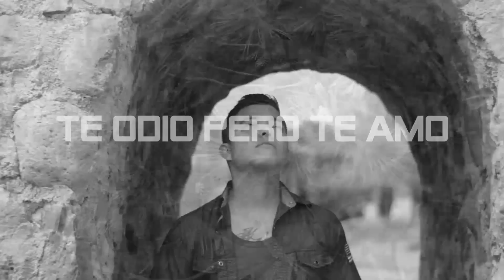Te Odio Pero Te Amo - Drak Ft Fetiekc